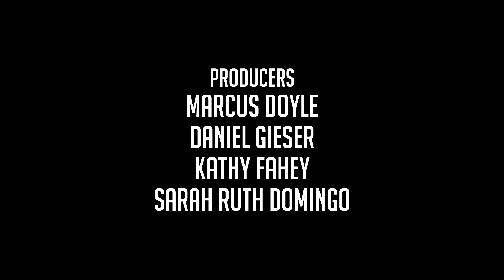Let's Play The Long Dark - Stalker Sandbox v.282 - Episode 42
►►SURVIVAL GAMING to be a Producer in the credits?

Let's Play The Long Dark: No Rules, Straight Up Survival in Stalker Mode!

HOW FAR WILL YOU GO TO SURVIVE?

Imagine the lights go out, never to return. Bright aurora flare across the sky, and all humanity’s technological might is laid to waste, neutralized in a kind of quiet apocalypse. Everything that has shielded humanity from the disinterested power of Mother Nature is suddenly wrenched from us, dropping us a few links down the food chain. Food and water are scarce. The roads are no longer safe. And winter approaches… Welcome to The Long Dark —an immersive survival simulation set in the aftermath of a geomagnetic disaster. Experience a unique first-person survival simulation that will force you to think and push you to your limits with its thought-provoking gameplay and mature storytelling.

Deep survival simulation gameplay where every decision matters. Explore a large open world in search of resources. Monitor your Calorie count, Hunger and Thirst, Fatigue, and Body Temperature. Maintain your overall Condition if you want to survive. Let yourself weaken and any small threat may lead to your death.

DESCRIPTION